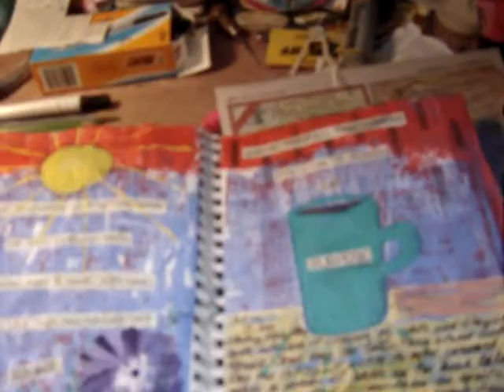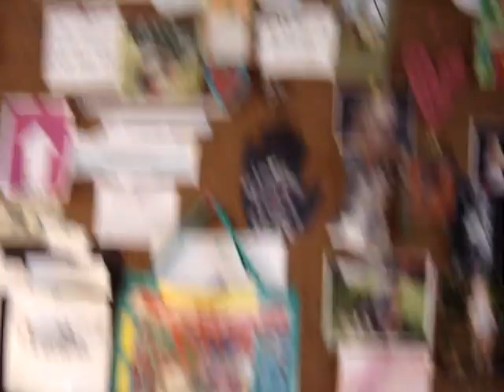for emalie marley and cat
this is what I was filming while I was talking to you on the phone emalie